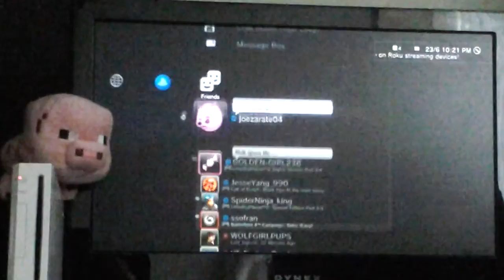Minecraft Battle Mode | New Survival Games!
This is a new update for all consoles. More minecraft videos coming soon! Thx for watching!